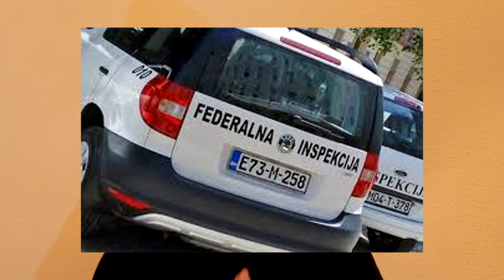TOP 10 NAJGORIH STVARI KOJE SU MI SE DESILE U 2020 GODINI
Smacircle decided to extend 1 week for the 400USD off and 200USD off discounts.
400USD off
 at 1600USD+ code：Edin400
200USD off
 at 1200USD+ code：200Edin

ovo su neke od najgorih situacija koje su mo se desile u 2020 godini. uskoro ide video sa najboljim dogadjajima 2020te